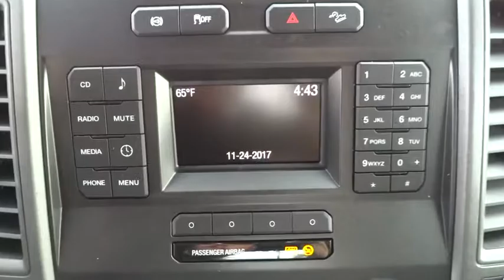2017 Ford Super Duty F-250 SRW Salt Lake City, Murray, South Jordan, West Valley City, West Jordan,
2017 Ford Super Duty F-250 SRW
2017 Ford Super Duty F-250 SRW XL - Stock#: 67364 - VIN#: 1FT7W2BT0HED60092

110V/400W OUTLET,ELECTRONIC-LOCKING W/3.55 AXLE RATIO,HIGH CAPACITY TRAILER TOW PACKAGE  -inc: increased GCW from 23 500 lbs  to 25 700 lbs and upgraded axle  NOTE: Salesperson's Portfolio or Trailer Towing Guide should be consulted for specific trailer towing or camper limits and corresponding required equipment  axle ratios and model availability  See Supplemental Reference for vehicle height consideration,DUAL EXTRA HEAVY-DUTY ALTERNATORS (TOTAL 377-AMPS),ENGINE: 6.7L 4V OHV POWER STROKE V8 TURBO DIESEL B20  -inc: 4 valve OHV  manual push-button engine-exhaust braking and intelligent oil-life monitor  3.31 Axle Ratio  175 Amp Heavy Duty Alternator  Dual 78-AH 750 CCA Batteries  48 Gallon Fuel Tank,TRAILER BRAKE CONTROLLER  -inc: Verified to be compatible w/select electric over hydraulic brakes  smart trailer tow connector,ORDER CODE 600A,SPARE TIRE  WHEEL  CARRIER & JACK,UPFITTER INTERFACE MODULE,OXFORD WHITE,REVERSE SENSING SYSTEM,SYNC COMMUNICATIONS & ENTERTAINMENT SYSTEM  -inc: enhanced voice recognition  911 Assist  4.2 LCD screen in center stack  AppLink  1 smart-charging USB port and steering wheel audio controls,POWER EQUIPMENT GROUP  -inc: Deletes passenger-side lock cylinder  upgraded door trim panel  Accessory Delay  Remote Keyless Entry  Trailer Tow Mirrors w/Power Heated Glass  manual telescoping  heated convex spotter mirror and integrated clearance lamps/turn signals  Perimeter Alarm  Power Front & Rear Seat Windows  1-touch up/down driver/passenger window  Power Tailgate Lock  Power Locks,ENGINE BLOCK HEATER,RAPID-HEAT SUPPLEMENTAL CAB HEATER  -inc: Dual Extra Heavy-Duty Alternators (Total 377-Amps),TIRES: LT245/75RX17E BSW A/T,ENGINE BLOCK HEATER,XL DECOR GROUP  -inc: Chrome Rear Step Bumper  Chrome Front Bumper  Bright Chrome Hub Covers & Center Ornaments,TRANSMISSION: TORQSHIFT 6-SPEED AUTOMATIC  -inc: (6R140)  SelectShift,RAPID-HEAT SUPPLEMENTAL CAB HEATER  -inc: Dual Extra Heavy-Duty Alternators (Total 377-Amps),DAYTIME RUNNING LAMPS (DRL)  -inc: The non-controllable 942 Daytime Running Lamps (DRL) replace the standard Daytime Running Lamps (DRL)  on/off cluster controllable,UPFITTER SWITCHES (6)  -inc: Located in overhead console,XL VALUE PACKAGE  -inc: Chrome Rear Step Bumper  Chrome Front Bumper  4.2 Center-Stack Screen  Radio: AM/FM Stereo/Single-CD/MP3  6 speakers  Bright Chrome Hub Covers & Center Ornaments  Steering Wheel-Mounted Cruise Control,FX4 OFF-ROAD PACKAGE  -inc: Unique FX4 Off-Road Box Decal  Colored Front & Rear Rancho Branded Shocks  Hill Descent Control  Transfer Case & Fuel Tank Skid Plates,4X4 ELECTRONIC-SHIFT-ON-THE-FLY (ESOF)  -inc: manual-locking hubs and auto rotary control on instrument panel,SNOW PLOW PREP PACKAGE  -inc: computer selected springs for snowplow application  NOTE: Restrictions apply; see Supplemental Reference or Body Builders Layout Book for details,AIR CONDITIONING DELETE,Four Wheel Drive,Tow Hitch,Power Steering,ABS,4-Wheel Disc Brakes,Brake Assist,Steel Wheels,Tires - Front All-Season,Tires - Rear All-Season,Conventional Spare Tire,Tow Hooks,Intermittent Wipers,Variable Speed Intermittent Wipers,Daytime Running Lights,Automatic Headlights,AM/FM Stereo,Pass-Through Rear Seat,Rear Bench Seat,Adjustable Steering Wheel,Trip Computer,A/C,Vinyl Seats,Split Bench Seat,Driver Adjustable Lumbar,Passenger Vanity Mirror,Engine Immobilizer,Traction Control,Stability Control,Front Side Air Bag,Tire Pressure Monitor,Front Head Air Bag,Rear Head Air Bag,Driver Air Bag,Passenger Air Bag